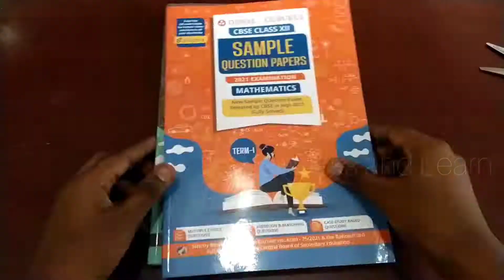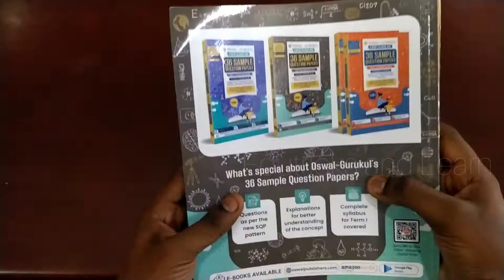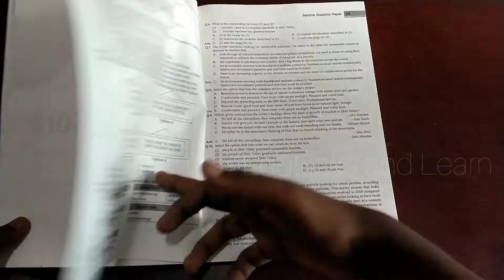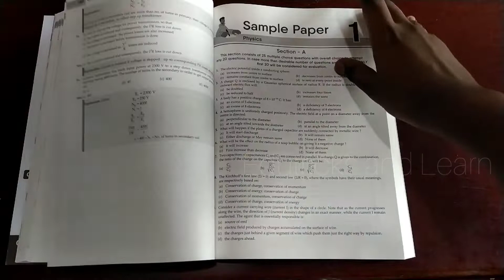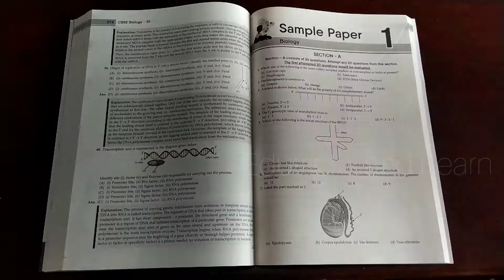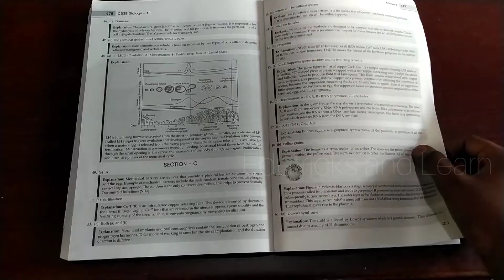Oswal - Gurukul Sample paper for CBSE class 12th Term 1| Edutricks and Learn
Hi friends

Product Title – 36 Sample Question Papers Science (PCB) CBSE Class 12 Term I Exam 2021 : MCQs, Case Study, Assertion & Reasoning (Eng, Physics, Bio, Chem, Phy. Ed)

Product description –
Learn Effectively by Practicing with Oswal - Gurukul 36 Sample Question Papers for Science (PCB) Stream CBSE 12th Class Term 1 Examination 2021. This practice book Includes all subject papers combined together such as English Core, Biology, Physics, Chemistry, and Physical Education.
 How can you benefit from Oswal - Gurukul CBSE 36 (PCB) Sample Papers for 12th Class?
Our Sample Question Handbook Includes subject-wise question papers strictly based on the latest circular no. Acad - 75/2021 & Rationalized Syllabus
1. Entire Syllabus covered for Term 1 Exam
2. Questions based on New Sample Question Paper Pattern
3. Multiple Choice Questions (MCQs) based on the board's most recent typologies of the objective type questions:
     a. Stand-Alone MCQs
     b. Assertion-Reason based questions
     c. MCQs with a case study
4. Fully Solved New Sample Question Papers by CBSE in Sept 2021
5. All Science PCM Subjects Combined Sample Papers Provided for Best Practice
6. Detailed Expert Solutions provided for better concepts

Join TODAY and get examReady! 👉ICSE Class IX and X 👉ISC Class XI and XII 👉CBSE Class IX and X 👉CBSE Class XI and XII

oswal-gurukul